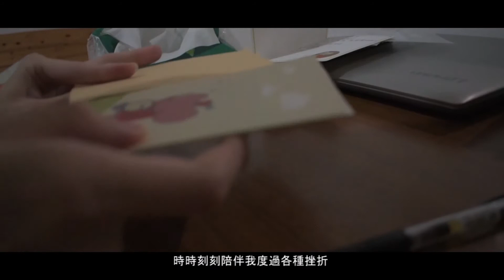第17屆育秀盃 微電影類佳作《 麥向成長的那一年》